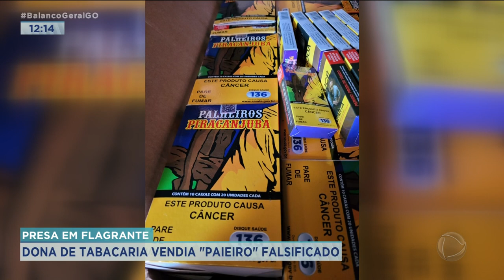PRESA EM FLAGRANTE: DONA DE TABACARIA VENDIA "PAIEIRO" FALSIFICADO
DIVINO RUFINO ESTÁ NA DELEGACIA DO CONSUMIDOR QUE PRENDEU, EM FLAGRANTE, A DONA DE UMA TABACARIA QUE VENDIA CIGARROS FALSIFICADOS.